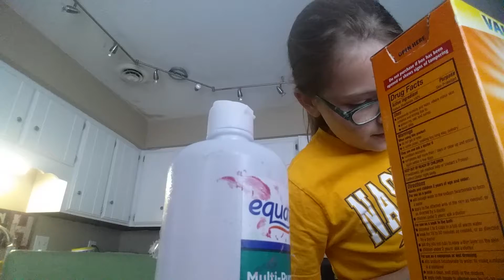Things we can do with baking soda